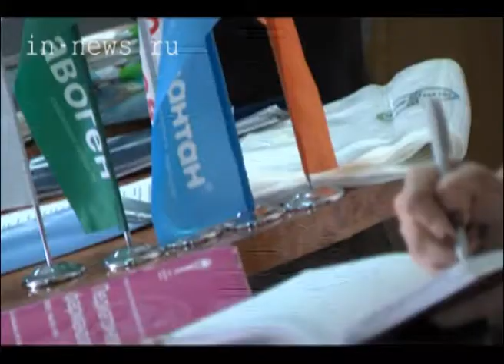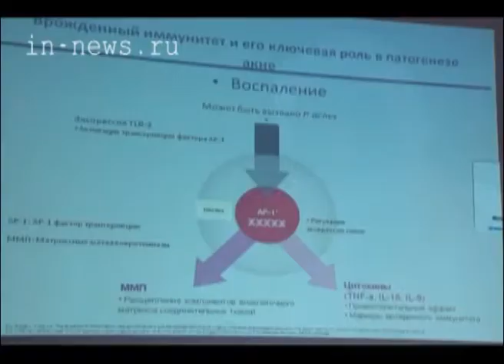Семинар в ГП №1 (ВЦС от 11.04.14)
10 и 11 апреля в Сургуте состоялся окружной научно-практический семинар «Актуальные вопросы диагностики и лечения кожи». На котором были специалисты в области дерматологии Югры.